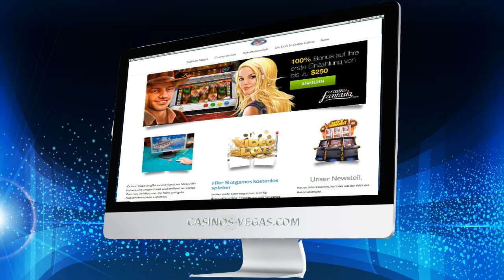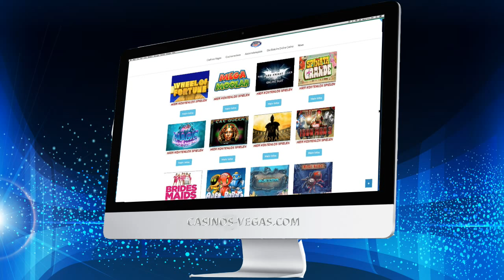Automatenspiele wie in Vegas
oder Automatenspiele wie in Las Vegas im Online Casino spielen und viel der angesagtesten Slotgamas kostenlos direkt auf der Seite kostenlos spielen.

Auutomatenspiele sind sicher neben Poker, Roulette und Black Jack in allen Casinos dieser Welt, sei es nun online oder offline, nicht mehr wegzudenken. Einen besonderen Reiz haben diese Slot-Spiele in einem Internet-Casino; dieser Artikel erklärt, wieso das so ist. Die digitalen Auutomatenspiele  bieten wirklich für jeden Geschmack etwas.

Die Auswahl reicht von einfachen Slots mit 3 Walzen, die sicher unter Puristen, Nostalgikern aber auch Anfängern ihre Liebhaber finden, bis hin zu High-Tech Slots. Diese gibt es mit bis zu fünf Walzen und mit bis zu 100 Gewinnlinien. Die Automaten der letzten Generation bieten viele zusätzliche Funktionen und haben meist auch eine Story als Vorlage. Automatenspiele laden den Spieler etwa auf eine Zeitreise in längst vergangen Tage ein. Manchmal dienen auch Filme als Grundlage für die Geschichte, die der Automat erzählt wie etwa die Marvel Superhelden. Auf alle Fälle bieten sie knisternde Spannung und Spielspaß. Natürlich bei einem modernen Auutomatenspiele eine hochauflösende und detailgetreue Grafik und ein super Sound Standard.
Automatenspiele ermöglichen auch sehr hohe Gewinne und zwar mit Jackpots. Häufig werden mehrere Automaten zusammengeschlossen, dadurch lassen sich sogar Millionengewinne realisieren, die nicht seltem mit einem Einsatz von lwenigen Euros gewonnen werden.
Das sind Gewinne, die sich bei einem Automatenspiele erzielen lassen, die bei so einem geringen Einsatz bei klassischen Casino-Games wie etwa Poker, Roulette oder Black Jack fast unmöglich zu erzielen sind. Die Tatsache, dass Riesengewinne mit so wenig Einsatz erzielt werden können, macht Automatenspiele auf Geldspielautomaten in Online-Casinos so beliebt. Wann versuchen Sie es einmal?